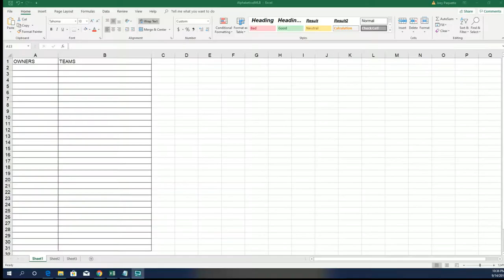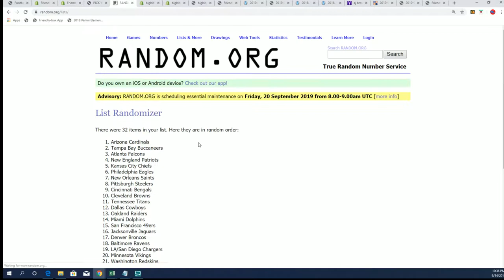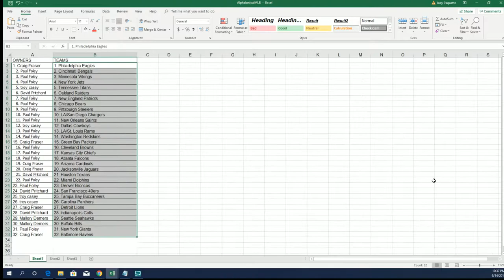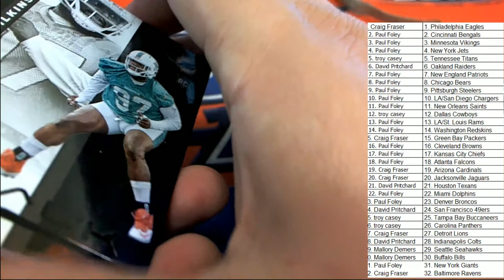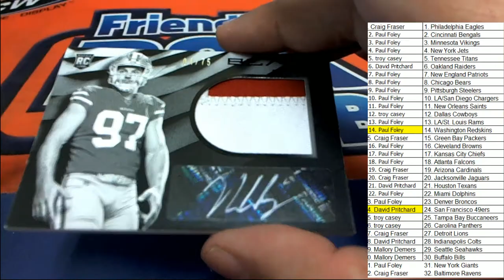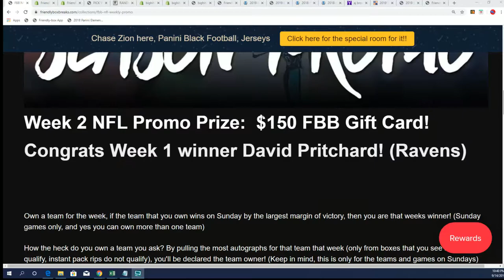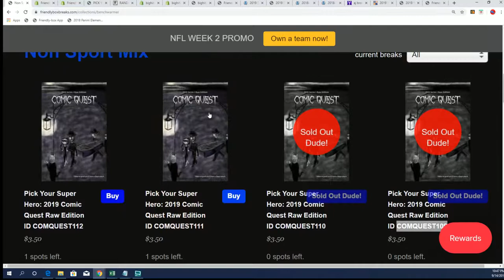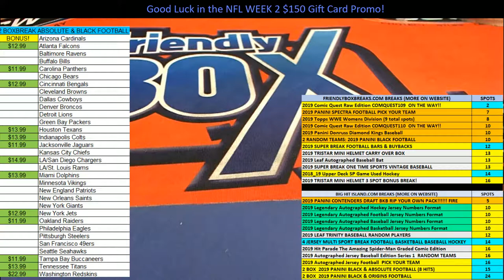2019 Panini Black Football Hobby Box ID 19PANBLACKFBRT205